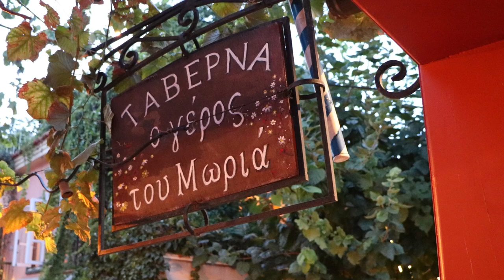An Evening at the Taverna: Plaka Athens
An Evening at the Taverna shows our night out  at a bouzouki club in the Plaka district of Athens with traditional Greek music & dancing. The Cholakis sisters display their dance skills.